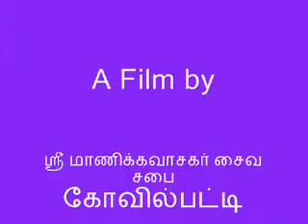vedaagamathirumurai-6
This video contains speeches by various devotees at Veda Agama Thirumurai Vila -2007 held at Kovilpatti